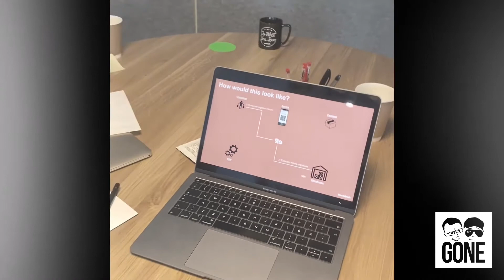Gone #20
Star Republics e-handelsexperter Bengt Wessborg och Fredrik Bergström delar med sig av sina bästa insikter och trender från branschen under veckan som gått.